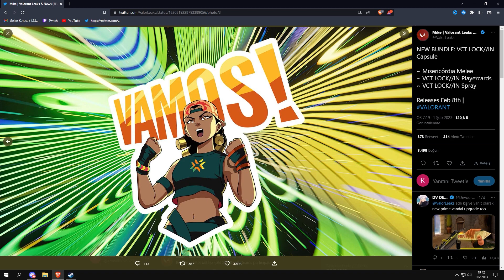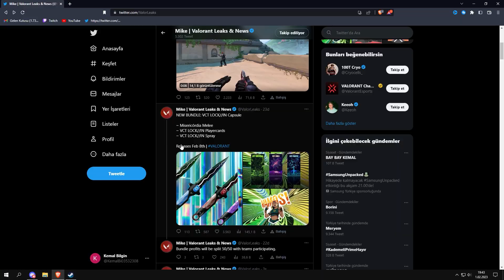Valorant VCT/LOCKIN MELEE BUNDLE!! - Misericórdia Melee/Yakın Merhamet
Merhaba, Ben Kemal namı değer ErynLasgal her türlü oyunun oynanacağı, her türlü muhabbetin döneceği kanala hoş geldiniz. Haftada en az 4 video gelicek.